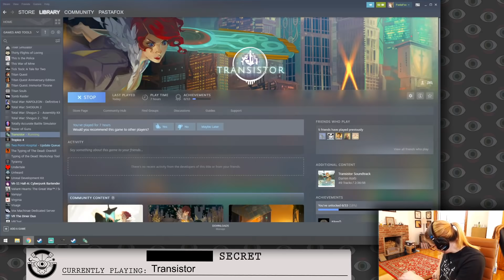Julia is Fighting for the Love of Her Sword in TRANSISTOR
Transistor, originally streamed August 3rd, 2020